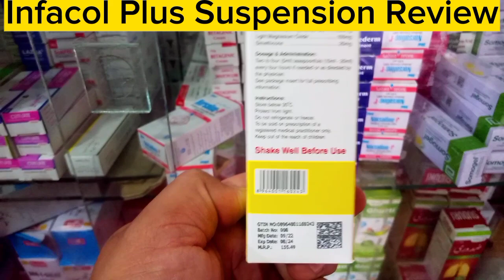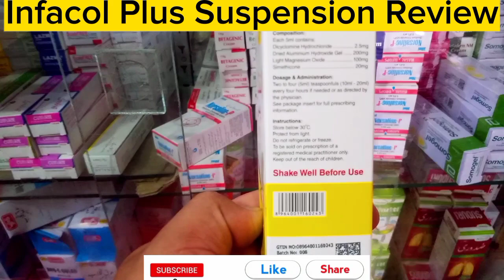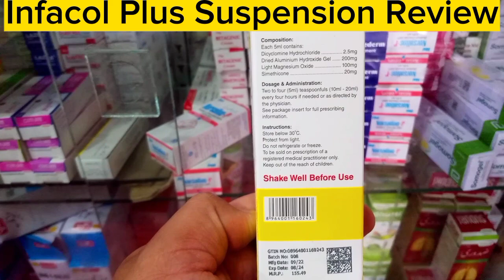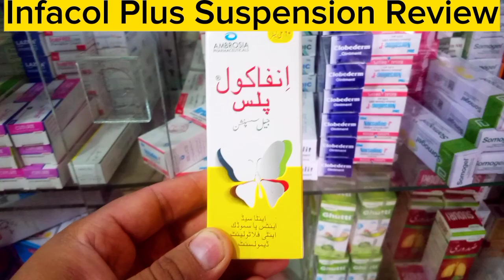Infacol Plus Suspension Uses and Side Effects in Urdu Hindi. Infacol Syrup Uses and Side Effects.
In this video we will explain Infacol plus syrup uses dose active ingredient Side Effects in Urdu Hindi in detail. Infacol plus syrup uses and side effects
Infacol uses
infacol plus
infacol syrup review
how to use infacol plus syrup
infacol plus syrup benefits
infacol syrup dosage
infacol plus syrup Side Effects
infacol syrup review
infacol
infacol plus
infacol plus suspension review
# infacol plus syrup
# infacol syrup review
# infacol syrup dosage
infacol Syrup